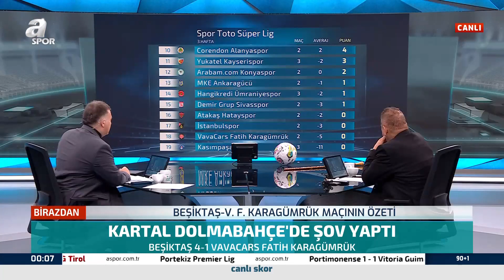Beşiktaş 4-1 Fatih Karagümrük Erman Toroğlu Maç Sonu Yorumları! / A Spor / 90+1 / 21.08.2022